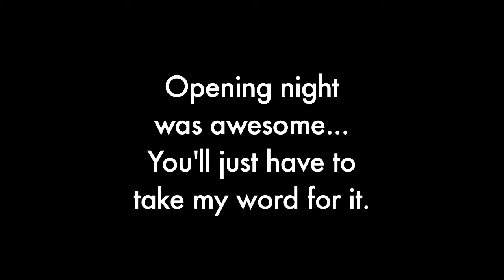My 72 hours in Winston-Salem - Pt. 2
Highlights from days 2-4 of the Joyce Meyer Conference in Winston-Salem, NC (3/10-12/2016)